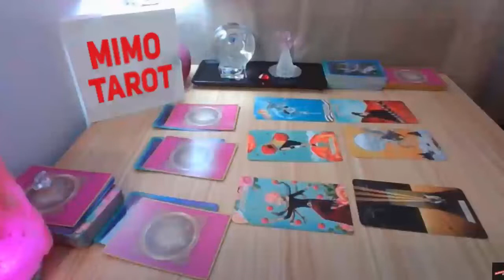VIRGO TAROT LOVE READING, SOMEONE WISHES TO RETURN IN